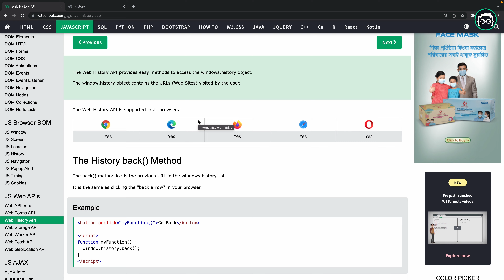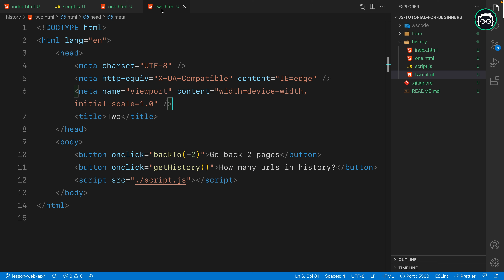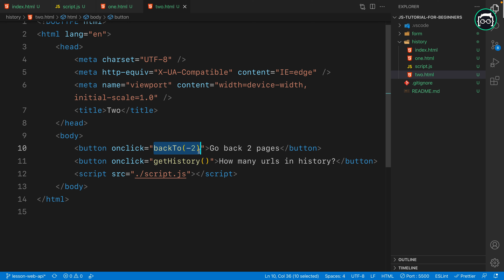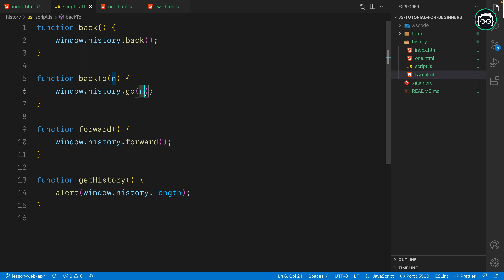#112 JavaScript Bangla Tutorial | Web API | History API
In this Tutorial in JavaScript for Beginners series, I have explained about JavaScript Web API - History API concept.

[branch: lesson-web-api]